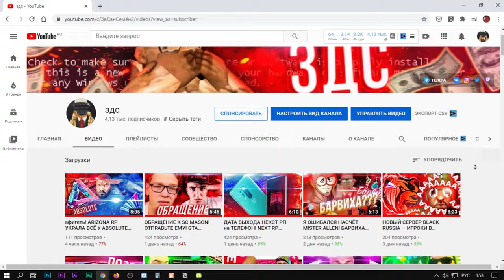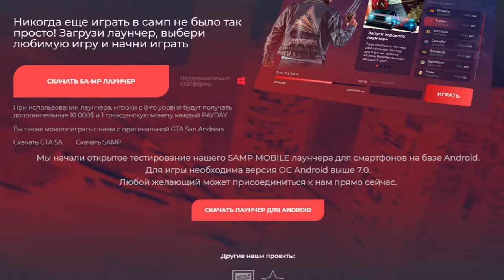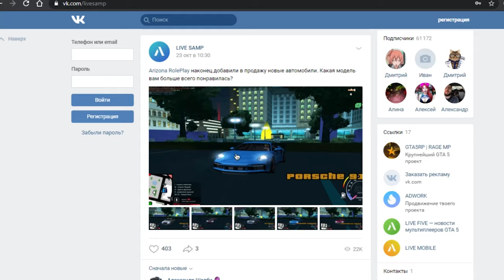САМОЕ ХУДШЕЕ ОБНОВЛЕНИЕ НА АРИЗОНА РП и ARIZONA MOBILE